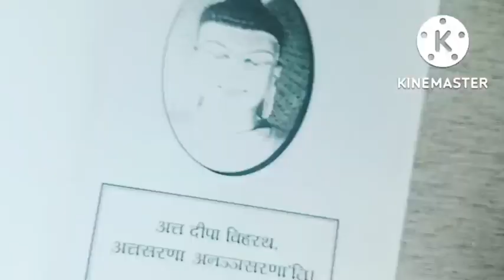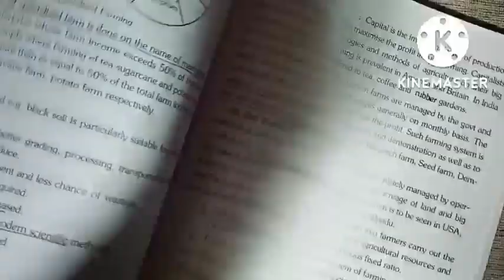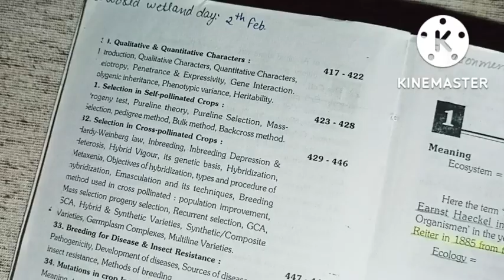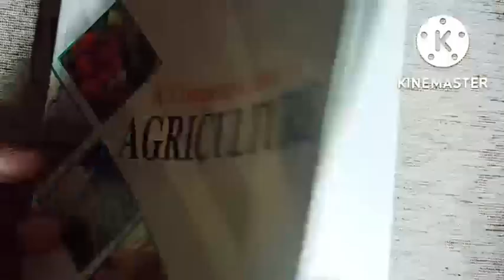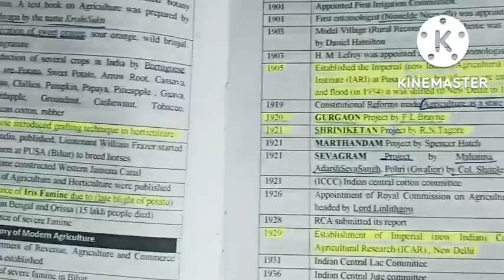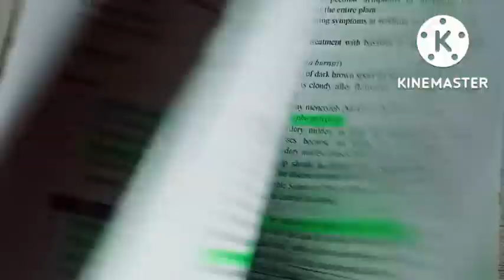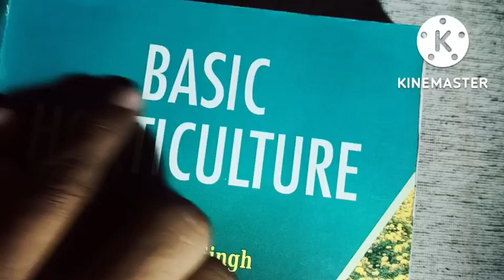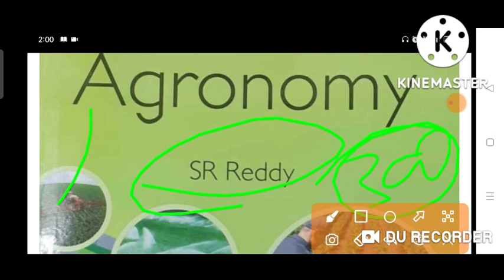Best books for B.Sc.Agriculture 1st year ||Nem Raj sunda book kaise yad kre || B.scAg 1st year books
BOARD एग्जाम एग्रीकल्चर , UPCATET, BHU, ICAR ,CUET की  तैयारी करने के लिए हमारे टेलीग्राम ग्रुप को ज्वाइन करे|

             कृषि शिक्षा को समर्पित...

🙏🙏आपका सपोर्ट ही,मेरी ताकत है 🙏🙏

Hi , I am a Anuj kumar from Lucknow Utter Pradesh.